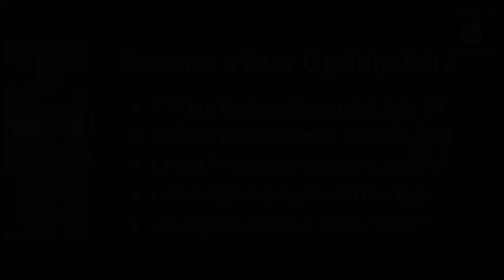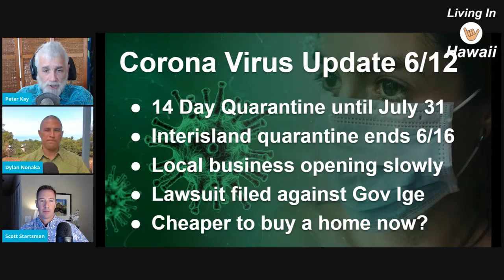Hawaii COVID19 Update: Is Hawaii open yet?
Sign up for the newsletter and join the community of people serious about living in Hawaii.

Got a question for Peter? Submit it here and he might answer it on YouTube!

Can you live in Hawaii? Take the free quiz

How can you get a job in Hawaii? 10 easy steps